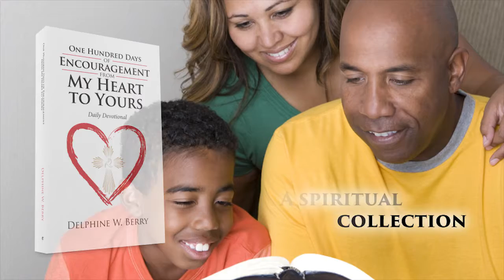One Hundred Days of Encouragement from My Heart to Yours by Delphine W. Berry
Through life’s ups and downs, we need words of encouragement to carry us through—words to brighten our days and help us see the light at the end of the tunnel. Thankfully, God has provided His Word to give us the inspiration, nourishment, and truth that can show us the way forward on His path.

In One Hundred Days of Encouragement from My Heart to Yours, author Delphine W. Berry shares a beautiful devotional that will both encourage and enlighten you. It urges you to trust in the Lord at all times and in every situation, and it will open your heart, mind, and spirit, drawing you nearer to God and to His will for your life.

We don’t always understand why things happen the way that they do, but when we trust in the Lord and follow His direction, He will reveal His plan and purpose for our lives. As Proverbs 3:5–6 reminds us, “Trust in the Lord with all your heart, and lean not on your own understanding; in all your ways acknowledge Him, and He shall direct your paths.”